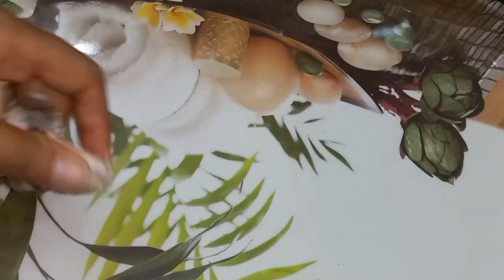गर्मियों में बनाएं मूँग के डूबके या कढ़ी/weekend recipe/@Mealwithlovehealthykitchen#moongdaal#kadi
Nameste नमस्ते everyone, I try my best to give you tasty and healthy recipes ,please support me and share my recipes to your friends and family

Moong daal dupke/kadi

Ingredients
Moong daal sabut( soaked)1 bowl
tomato 1
green Chilli 1
ginger 1inch
garlic 8
coriander leaves
cloves 2
black pepper 4-5
gandrani small piece
Turmeric
oil 1/2 spoon
water

for tadka
ghee 2spoon
cumin 1spoon
hing asafoetida
jambu (if you have)

Here are my some other recipes link please follow them

मिठाई लस्सी

बेडू की रोटी

@Meal with love healthy kitchen